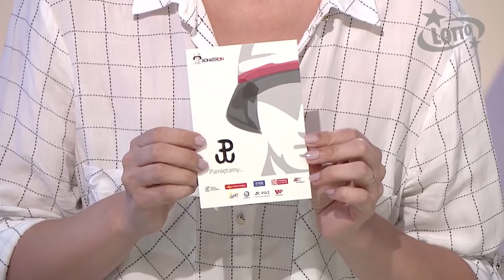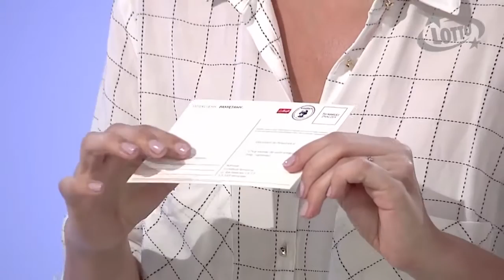BohaterON w "Gość studia LOTTO"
"Gość studia LOTTO", z udziałem Agnieszki Łesiuk - koordynatorki projektu i Ambasadorów akcji: Magdaleny Różczki i Macieja Zakościelnego, sierpień 2016, STUDIO LOTTO

LOTTO jest Partnerem głównym kampanii.